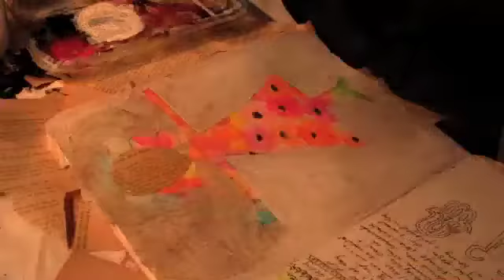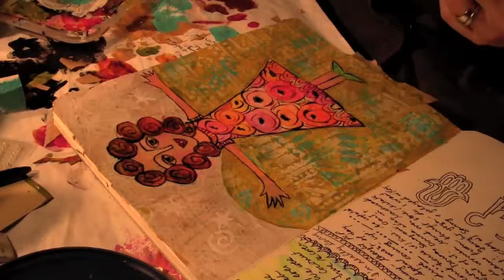Rescuing a Journal Page with Jessica Sporn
Share my process as I take a page in my art journal that I didn't like, and transform it.